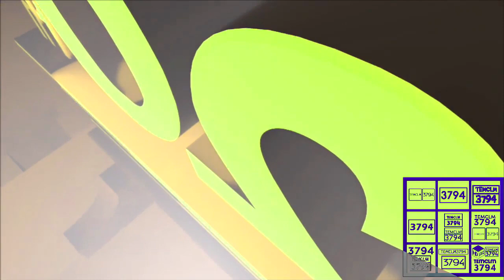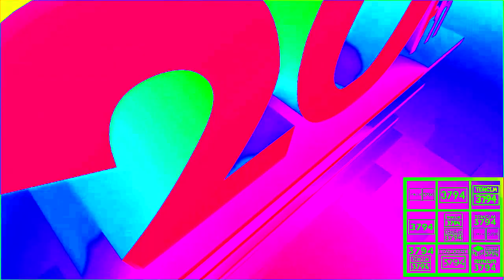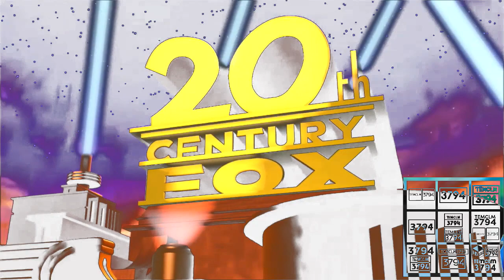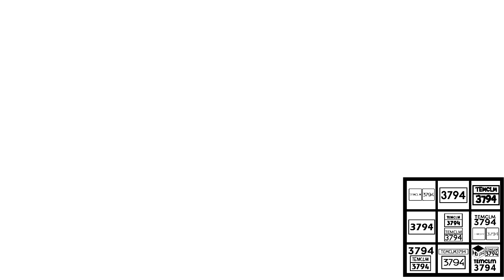(TRCC Only) 20th Century Fox (1953 With 1994 Styled) Effects Round 1 Vs TWSTIC1972, TSLPCI1845,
TCRKARVE8764, MSFHUALE5178, TMRVE486, TRUNVSFM1387, TISGCE1634 And Everyone (1/10)
NOTE: This Round Is Random Combination Only So You Can Add Any Random Effects If You Want.

and all the TENCLM3794 Logos